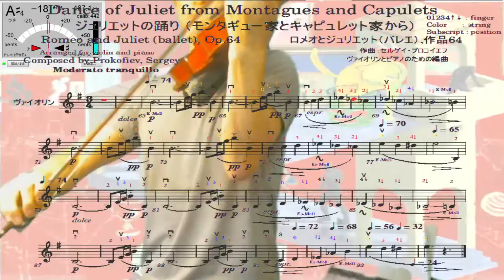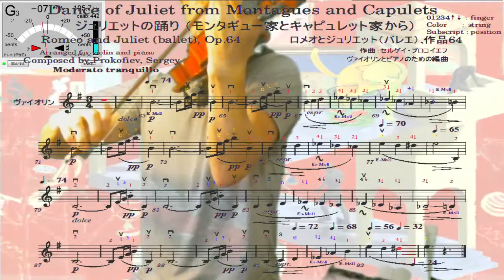Violin practice 381st, "Dance of Juliet" from Montagues and Capulets, Romeo and Juliet by Prokofiev